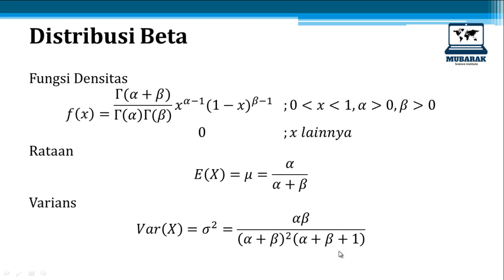STATISTIKA MATEMATIKA (12) : DISTRIBUSI BETA